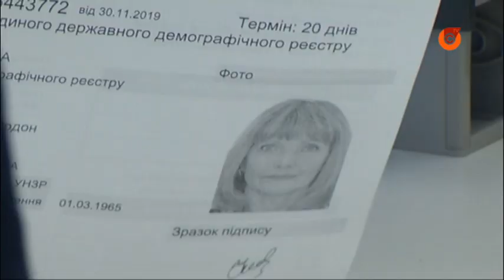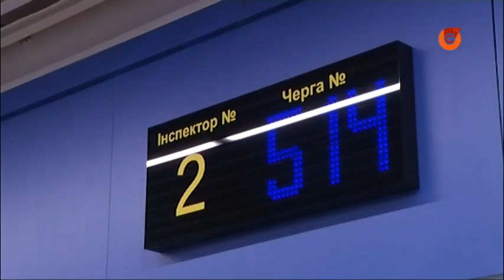В Мариуполе открылся первый в Донецкой области "Паспортный сервис"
Он находится в торговом центре "Украина". Там можно оформить ID-карты, зарубежные биометрические паспорта и «зеленую карту», заказать справку об отсутствии судимости, апостилировать документы, заключить страховые сделки.